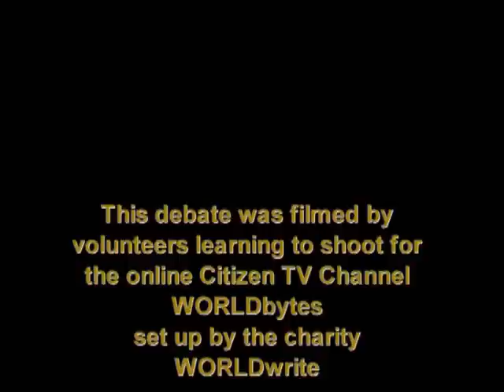Social media: good or bad?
There are plenty of reasons to champion social media. For some, they played a key role in the Arab uprisings, allowing the unheard to give voice to their struggles. In the West, too, social media are deemed increasingly vital to public life, be it President Obama's high-profile tweeting strategy, or influential Facebook-driven campaigns. But are social media really such a force for good? Are there downsides as well? Is the private sphere being rendered all too public? What about free speech, twitchunts and kneejerk instantaneous censure online? Or are the criticisms as misplaced as the hype? Filmed at the Battle of Ideas you can use your preferred social media site to add your say.